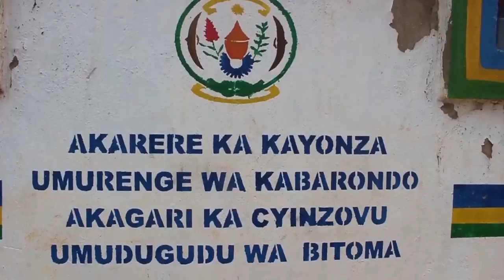Umuvugizi wa M23 yavuze kubiganiro byahuje abakuru bibihugu bya EAC Bujumbura